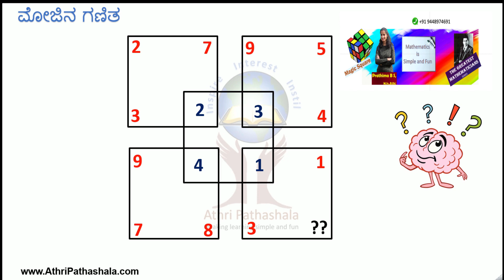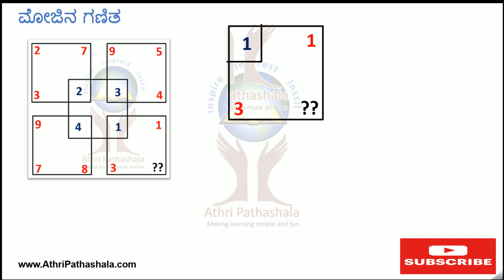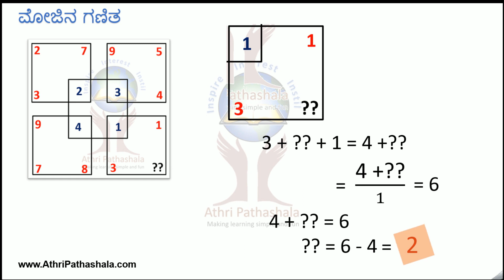ಈ ವರ್ಗದ ಒಂದು ಮೂಲೆಯಲ್ಲಿರುವ ಪ್ರಶ್ನಾರ್ಥಕ ಚಿಹ್ನೆಗೆ ನೀವು ಉತ್ತರಿಸುವಿರಾ? puzzles in kannada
ಎಲ್ಲಾ ಮೋಜಿನ ಗಣಿತದ ವಿಡಿಯೋಗಳಿಗಾಗಿ
2, 7, 3, 2
9, 5, 4, 3
9, 7, 8, 4
3, ??, 1, 1